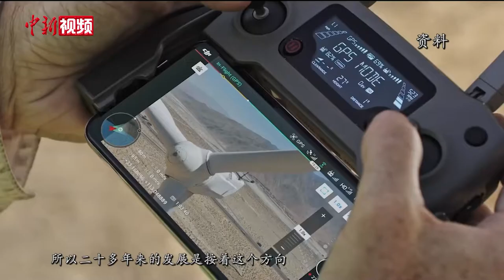香港学者：深港发展可以优势互补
10月14日，在深圳市举行的“深圳经济特区建立40周年庆祝大会”提到，粤港澳大湾区建设是国家重大发展战略，深圳是大湾区建设的重要引擎。在上世纪80年代深圳经济特区刚成立便发文评论的香港珠海学院一带一路研究所所长陈文鸿，对于今天深圳的改革开放实践成功深有体会。陈文鸿相信，未来香港如能抓紧粤港澳大湾区建设重大历史机遇，港深两个城市都能各自谋求发展，优势互补。